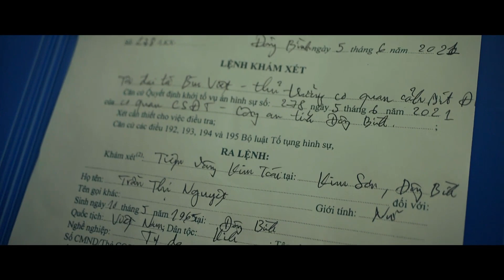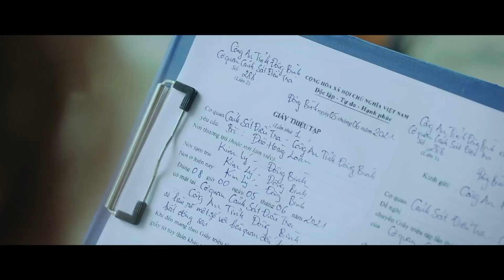Trực tiếp [Đấu trí tập 11] Giám đốc CDC giả điên, lãnh đạo Sở Y tế ly hôn để bảo toàn tài sản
Trực tiếp [Đấu trí tập 11]
Giám đốc CDC giả điên, lãnh đạo Sở Y tế ly hôn để bảo toàn tài sản

Đấu trí được phát sóng lúc 21h00 từ thứ 2 đến thứ 6 trên kênh VTV1 và ứng dụng VTVGo